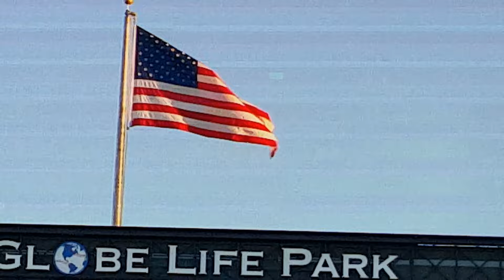Norma Rocha Valles Texas Rangers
Texas Rangers Norma Rocha Valles Sept 12